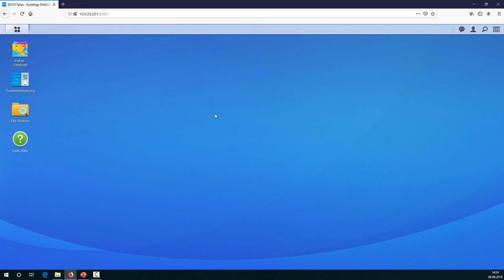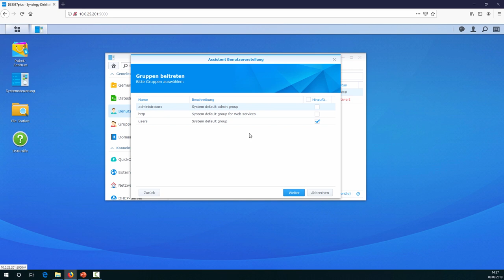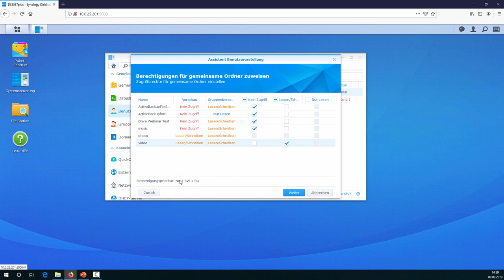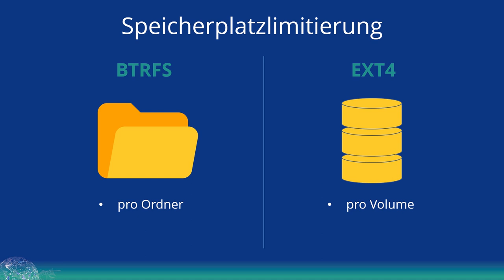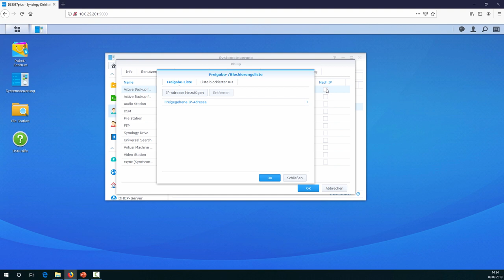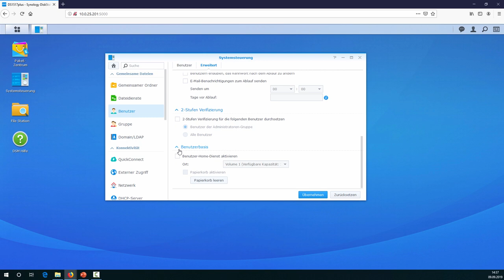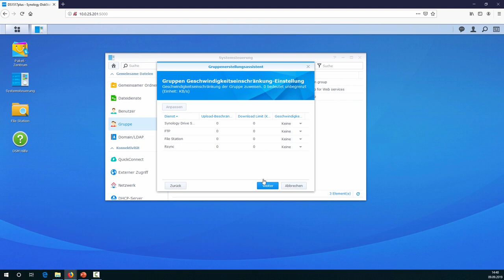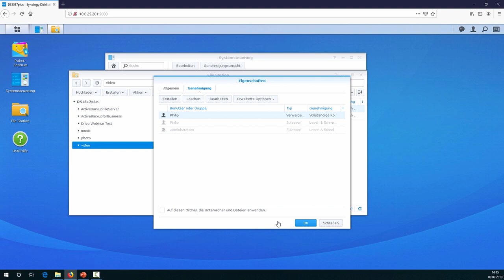Benutzer- und Gruppensteuerung mit Synology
Um die Zugriffsrechte für Synology NAS zu steuern gibt es mehrere Ansätze.
In diesem Video wird die im DSM integrierte, lokale Benutzersteuerung gezeigt.

In größeren Umgebungen können wir aber auch einen Active Directory oder LDAP Server auf dem NAS laufen lassen oder das NAS in eine bestehende Domäne einbinden, so dass die Benutzersteuerung komplett vom vorhandenen Directory Server übernommen wird.

Nicht vergessen die Glocke zu aktivieren, um immer rechtzeitig über neue Videos benachrichtigt zu werden.

2. Senden Sie uns eine direkte Anfrage
3. DSM, das Betriebssystem aller Synology-NAS testen